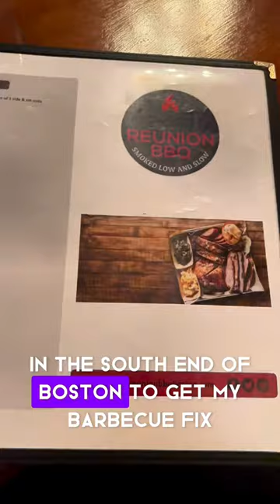Reunion BBQ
I had a fantastic time at Reunion BBQ @reunion_bbq_boston on 439 Tremont St in Boston, MA📍 🍖 This hidden gem in the southend is a flavor-packed delight for your taste buds. The manager, who was incredibly accommodating, helped us choose the perfect dishes for our meal.
🍹 We kicked off our dining experience with their signature cocktail drinks, including the delightful sangria and the palomaroja with tequila. Both were scrumptious and set the stage for the BBQ feast that awaited us.
For starters, we indulged in their heavenly biscuits with honey-cinnamon butter and strawberry jam. 🍓 The biscuits were pillowy soft, and the specialty butter elevated them to a solid 9/10.
Next up were the macandcheese bites, which were like pasta-filled arrancini. Though not as cheesy as expected, they still paired well with the jalapeno ranch dressing, earning a decent 5/10.
The crispy potato bites were a must-try for any potato lover. Cooked to perfection, they scored an impressive 8/10.
Moving on to the main course, we opted for two meat combo trays with a choice of two sides. The standout sides were the coleslaw (8/10) and the mouthwatering mac n cheese with delightful breadcrumbs on top (8/10).
Among the meats, the sausage, pulledpork, and pulledchicken stole the show. Perfectly cooked and complemented by a selection of three barbecue sauces, the customization options were a highlight!
Save room for dessert because the BananaPudding (9/10) and ChocolateTrifle (9/10) are absolute winners. The chocolate trifle boasts a delightful nutty crunch, while the banana pudding is a heavenly mix of whipped cream and vanilla wafers. Both desserts and the biscuits stole the spotlight!
If you’re in Boston craving BBQ, Reunion BBQ is the place to be. They offer specials, brunch, and catering options too! 🎉
Food: 7/10 🍽️ Affordability: 7/10 💸 Ambiance: 6/10 ✨
Highly recommended for a delightful BBQ experience in Boston! Check out the photos on @mariasfoodphotos read the full review by clicking the link above 👆